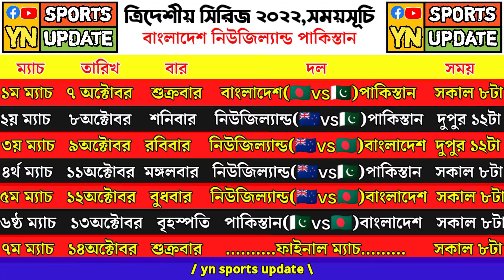র‍্যাবিটহোল বিডিতে মাত্র ৳৯৯ | ব্রেকিং নিউজ💥ত্রিদেশীয় সিরিজের অফিশিয়াল প্রচারস্বত্ত্ব কিনেছে tsports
আসসালামু আলাইকুম আজকের ভিডিও তে দেখানো হয়েছে ত্রিদেশীয় সিরিজের প্রতিটি ম্যাচ অফিসিয়ালভাবে কোন কোন টিভি চ্যানেলে সরাসরি সম্প্রচার করা হবে।